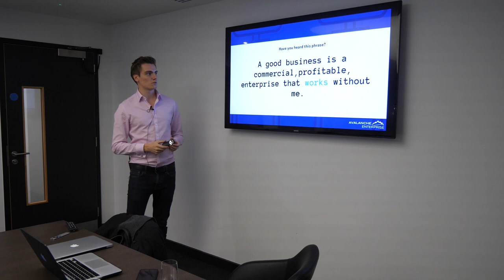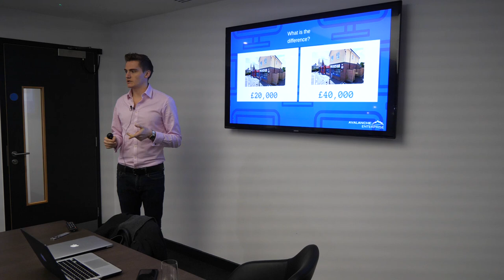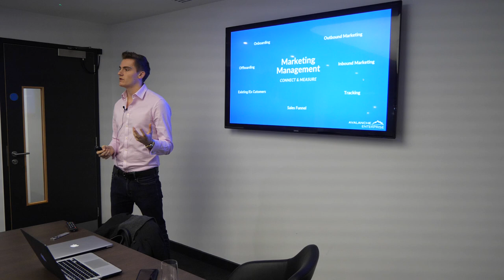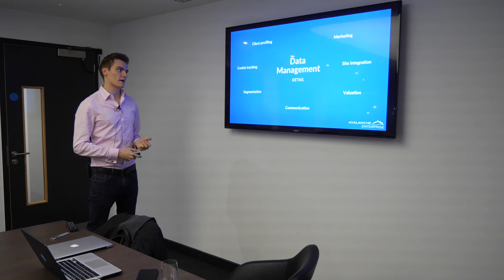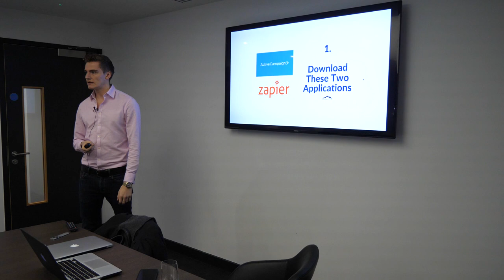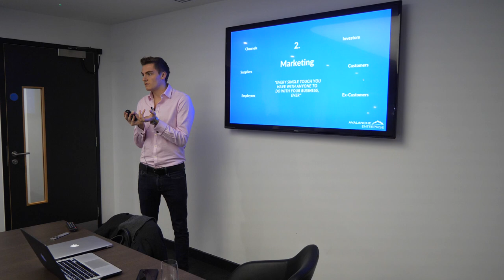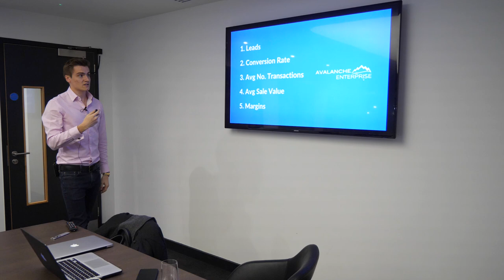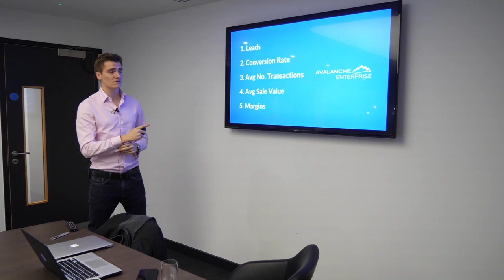An Easy Way To Increase Your Business's Value - Josh Bardsley (Avalanche Enterprise)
In this video, Josh Bardsley delivers a presentation on an easy way to increase the value of your business through data and marketing management. Data is worth its weight in gold in 2018, so simple management and storage of your databases/the marketing systemisation of those databases are vital tools every business needs to master.

A great business is a commercial profitable enterprise that 'grows' without me.